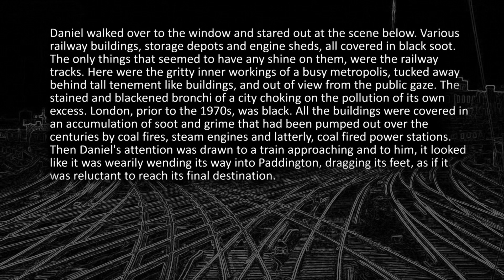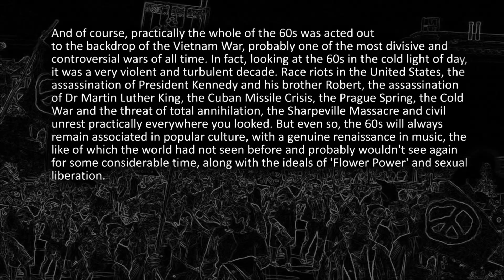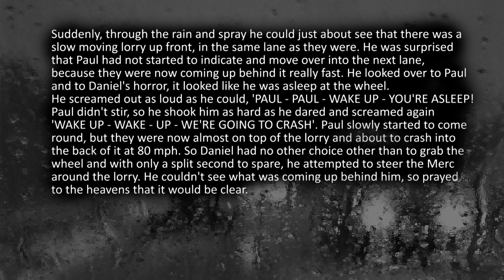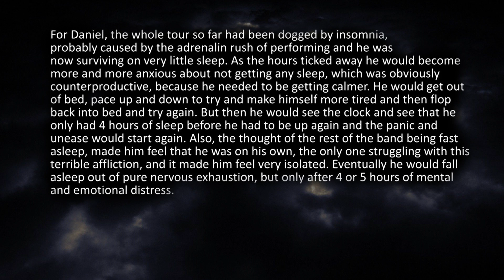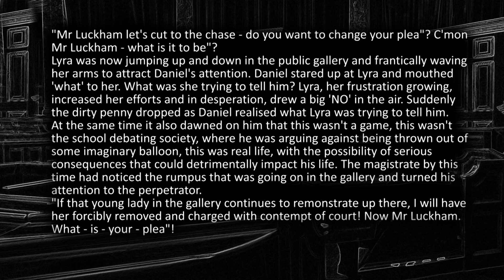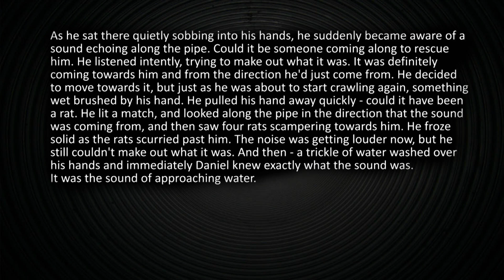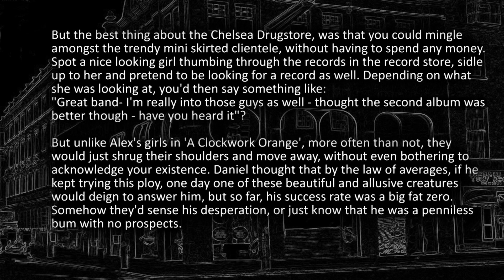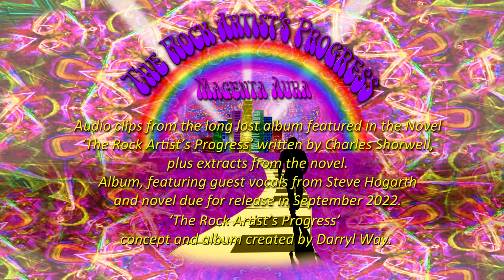'The Rock Artist's Progress' clips and excerpts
Clips and excerpts from the forthcoming album and novel 'The Rock Artist's Progress', due for release September 23rd 2022, on Spirit of Unicorn Music, Cherry Red Records, iTunes and Amazon. Concept and album created by Darryl Way, novel written by Charles Shorwell